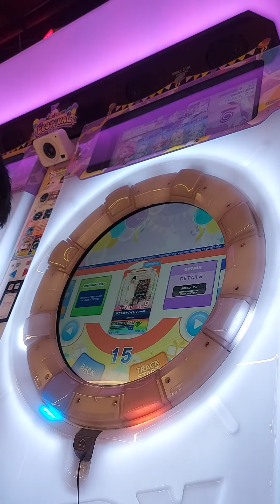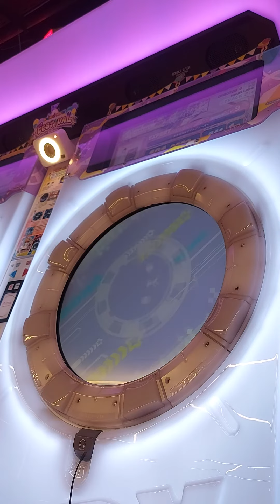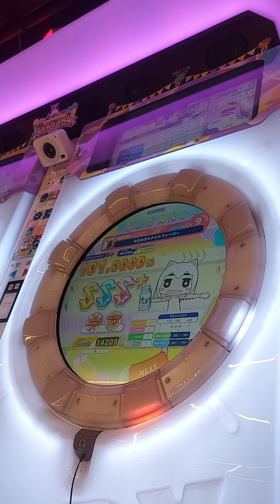[Maimai FESTiVAL] ルカルカ★ナイトフィーバー (Expert) ALL PERFECT (Player:Yanatan)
» Song  : ルカルカ★ナイトフィーバー
» Artist  : samfree
» Game : Maimai FESTiVAL
» Player : Yanatan